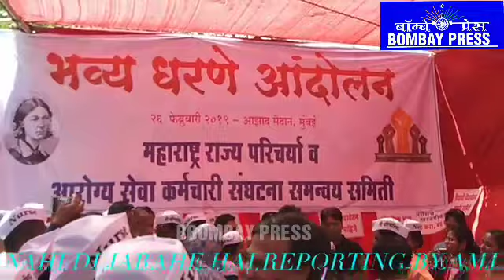UNITED NURSES ASSOCIATION MAHARASHTRA KE NURSE LOGO NE KIYA ANDOLAN